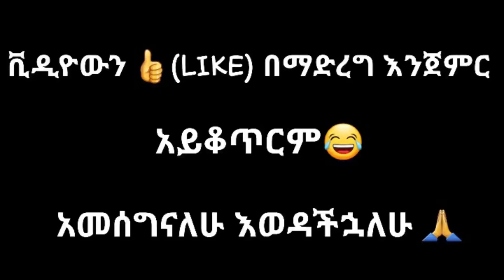Tik Tok Ethiopian Funny Videos Compilation |Tik Tok Habesha Funny Vine Video compilation #68